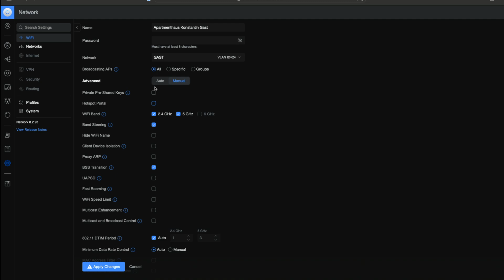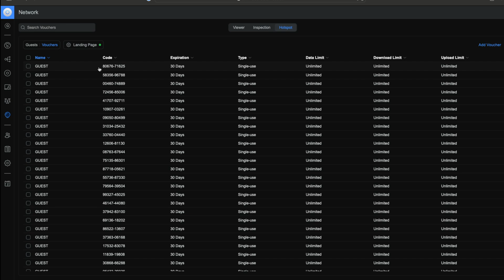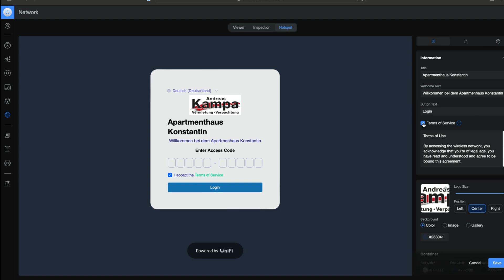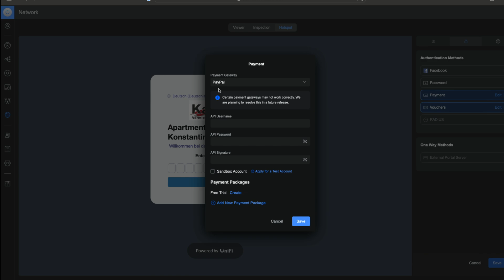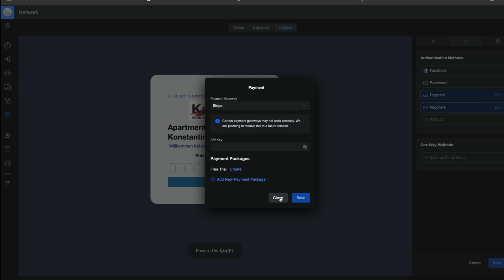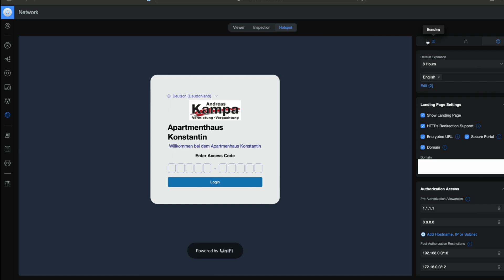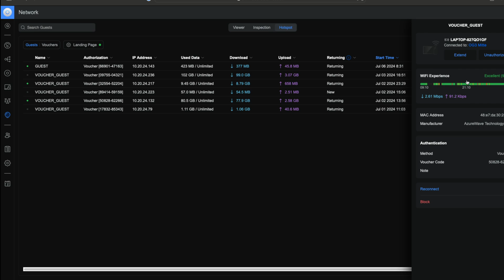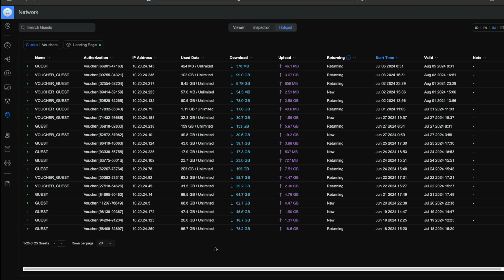Unifi Gast WLAN mit Voucher einrichten | Marcel Scholz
Hallo Leute,

ich zeige euch heute wie ihr in eurem UniFi Controller ein Gast WLAN mit Vouchers konfigurieren könnt.

MARCEL SCHOLZ